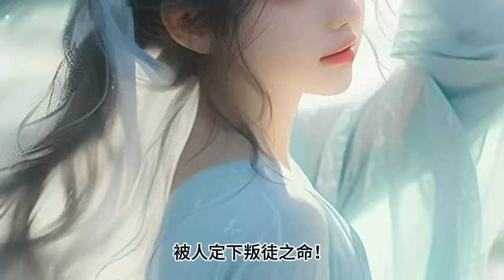《魔劍獨尊，開局自廢丹田》1050~1052集：我本是宗門內擁有最強天賦的宗主繼承人，可師傅卻在臨終前讓我自廢丹田，CC字幕